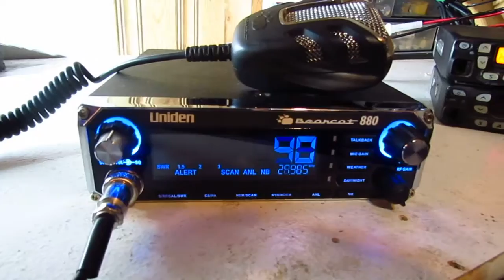Uniden Bearcat colours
Changing the display colours on the 880.
Just uploading this video for an ad that i have for this radio on facebook.